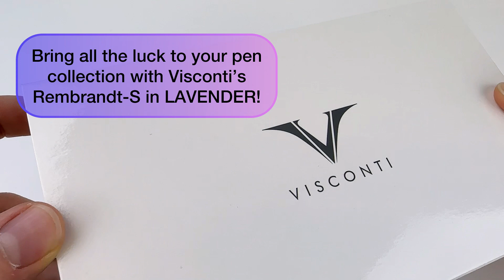A Blend of Art and Writing: Visconti Rembrandt-S Lavender Fountain Pen Unboxing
Experience the luxury of the Visconti Rembrandt-S Lavender Fountain Pen in today's fountain pen unboxing! In this video, you'll see the details about this new color release, Lavender, in the beautiful Visconti Rembrandt-S fountain pen collection - don't miss a chance to get a close look at this new, beautiful pen from Visconti!

If you're a fan of luxury pens, then you need to check out the Visconti Rembrandt-S Lavender Fountain Pen, the latest addition to their Rembrandt-inspired line of luxury cartridge converter fountain pens. This new color is just lovely, and it's sure to make a statement in your collection. Plus, the quality of the pen is top-notch, so you can be sure that you're getting a pen that will last.

Ready for more details about the Visconti Rembrandt-S Lavender Fountain Pen?

See the unboxing of the Visconti Rembrandt-S Lavender Fountain Pen up close. Learn how to change the ink. See what comes with the pen and how it is packaged as we unbox the item. Get your Visconti Rembrandt-S Lavender Fountain Pen